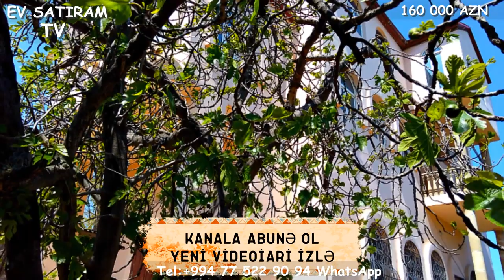NOVXANIDA KUPCALI MONOLIT EV SATILIR/Недвижимость в Баку/bina az/emlak az/ev elanlari/bag evleri